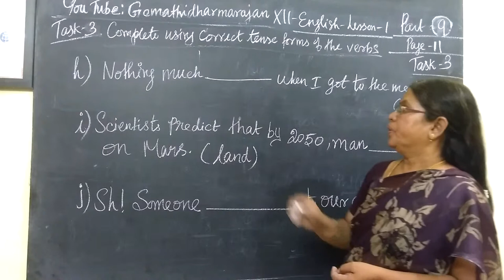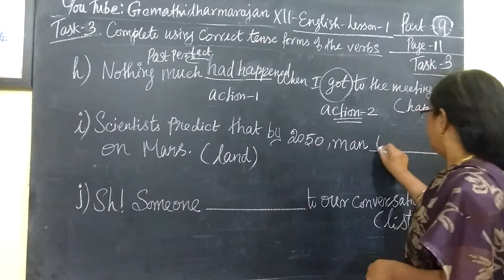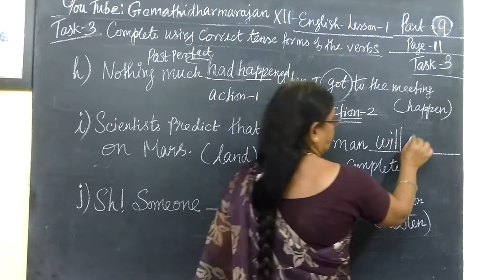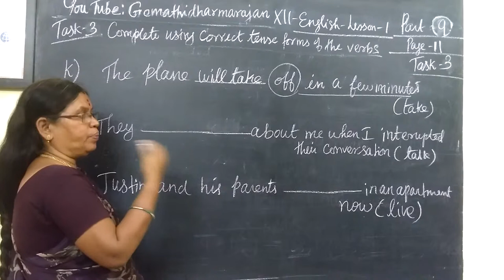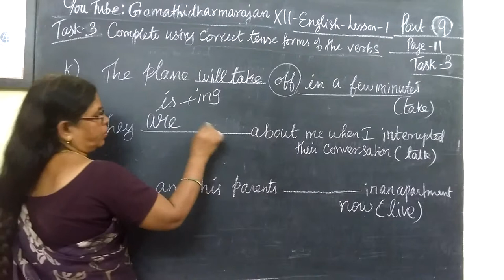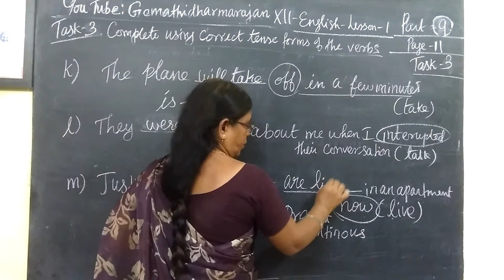12th English Unit-1 Task-3 ( h to m) Correct form of the verbs Page-11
12th English Unit-1 Task-3 ( h to m) Fill in the blanks with correct form of verbs Page-11 UNIT-1 @Gomathidharmarajan